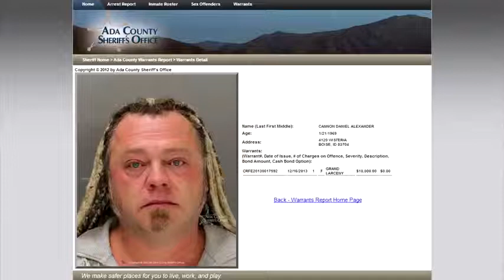LogicBeforeAuthority, the World is watching You ; 480p